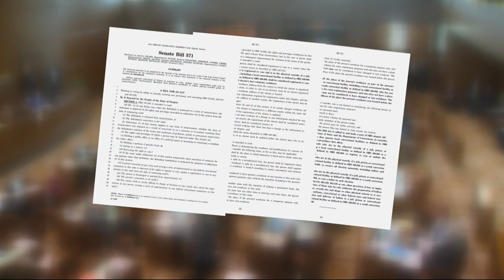Oregon lawmakers propose bill aimed at allowing inmates right to vote while incarcerated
Senate Bill 571 would also allow inmates the right to register to vote and update their voter registration while incarcerated.